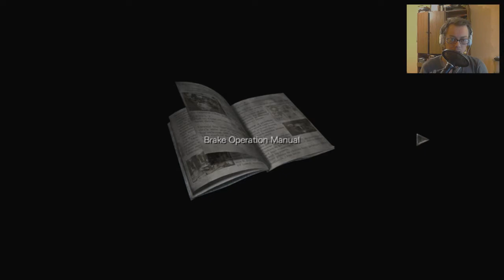Resident Evil 0 - ч.3. - Петровско-Разумовская